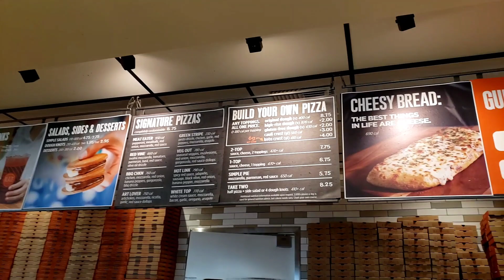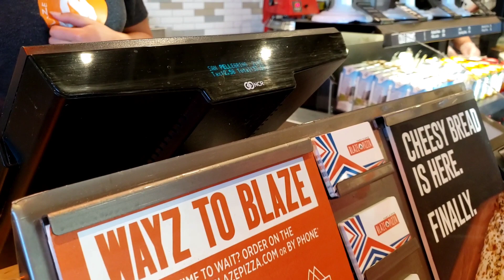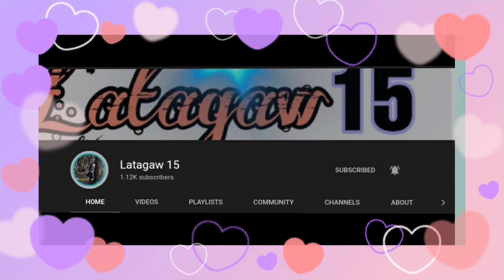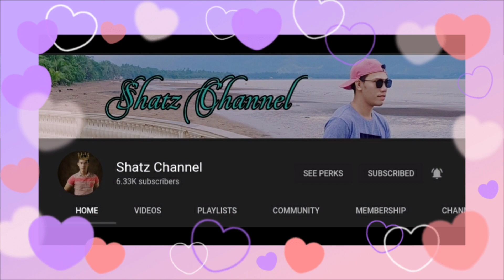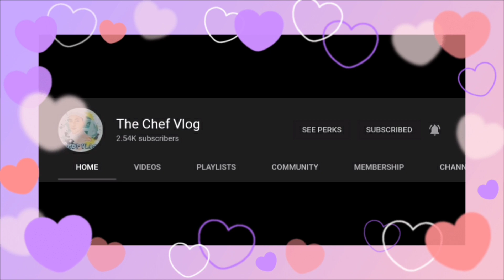BUILD YOUR OWN PIZZA AT BLAZE PIZZA | LAS VEGAS 2021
Hi everyone! Thank you all so much for tuning in.
Please comment your favorite pizza place of all time below.

Please don't forget to connect to all JRSnatics members. Thank you and God bless!